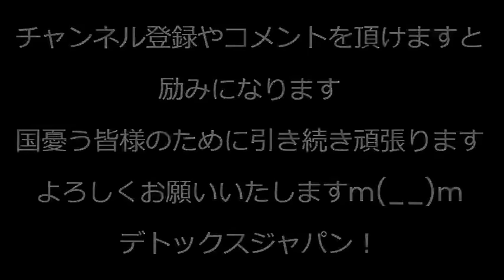吉本興業が松本人志の活動休止を発表／文春松本記事第二弾「スピードワゴン小沢に脅された」「公開されたLINE画像は脅迫部分がカットしてあった」文春「新たに3人の被害者を確保」「大阪福岡でも」240109